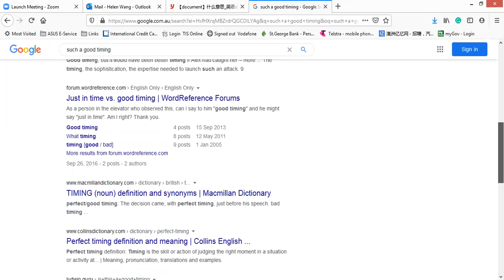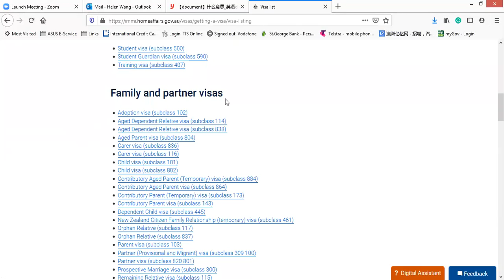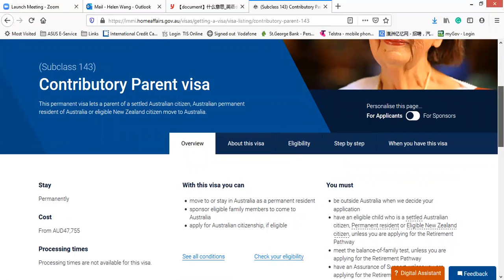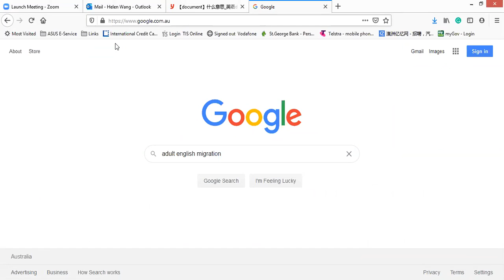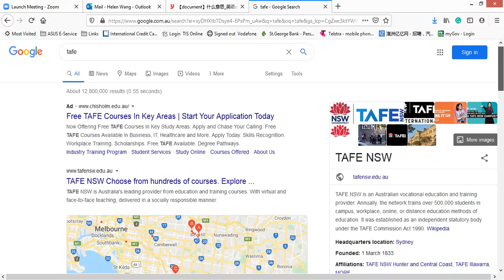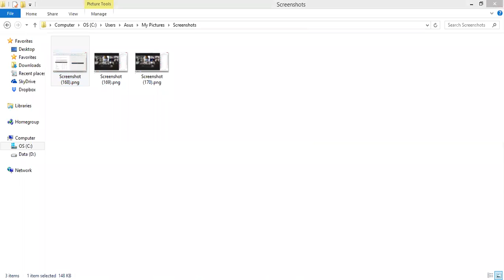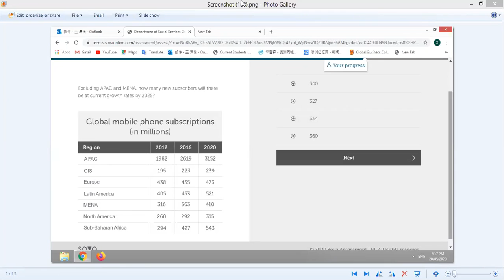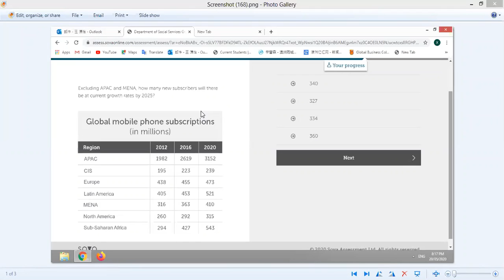22 May 2020